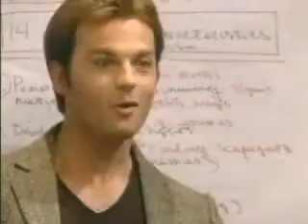OLTL: November 3, 2006